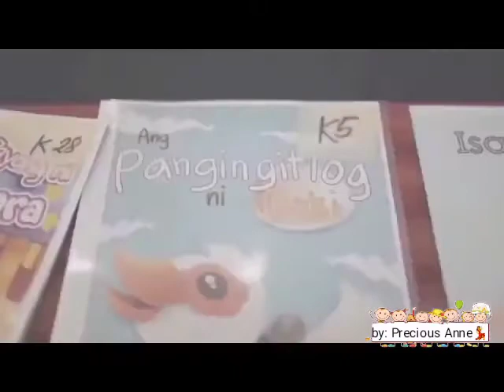VLOG #13 | Kwentong Pambata- Ang Pasaway na Langgam | Precious Anne M. Esplana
Isa na naman pong kwento ang inihahandog ko sa inyo mga ka- Precious 💖. Ang isang pasaway na langgam. Ating alamin... bakit nga ba nasabi na isa syang pasaway?

Kapupulutan din po natin ito ng magagandang pag uugali, gaya ng pagsunod sa mga nakakatanda sa atin, pakikinig sa payo ng ating mga magulang or ate, pagtulong sa ating kapwa at pagiging mabait sa lahat ng oras para hindi po tayo mapahamak.